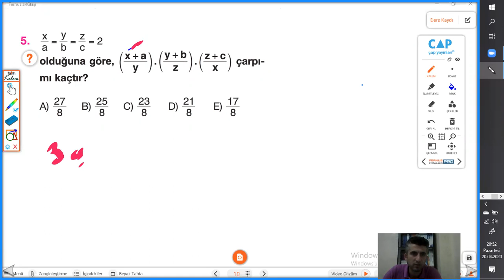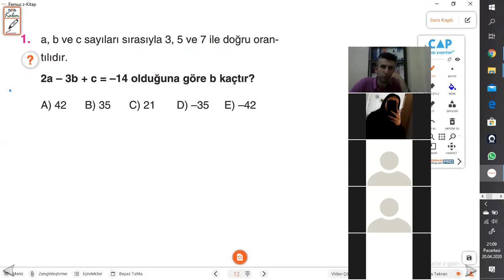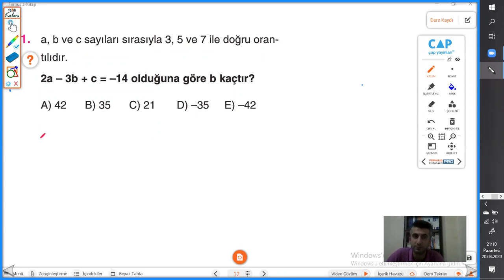oran orantı part2